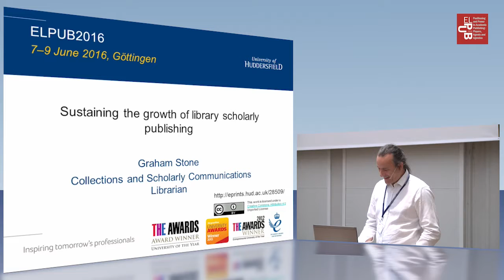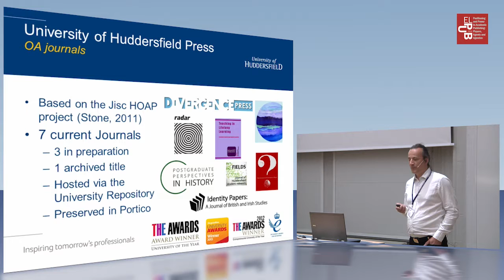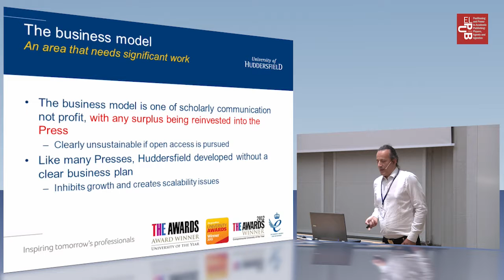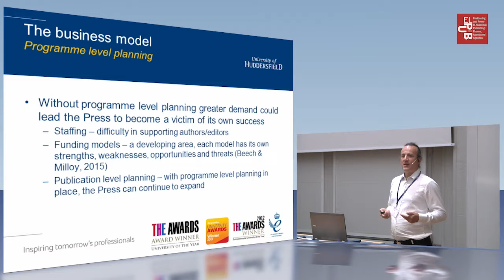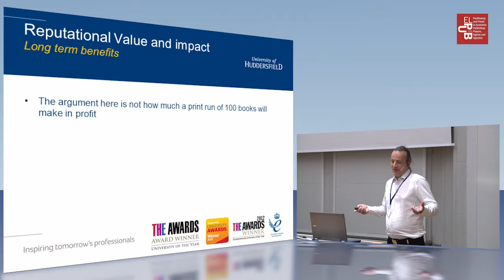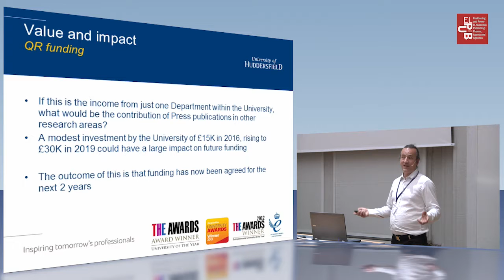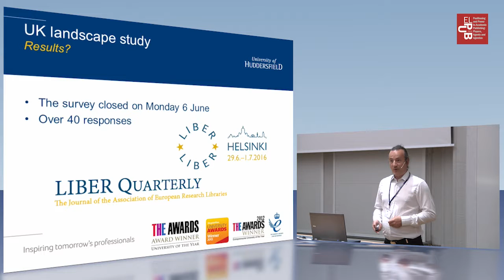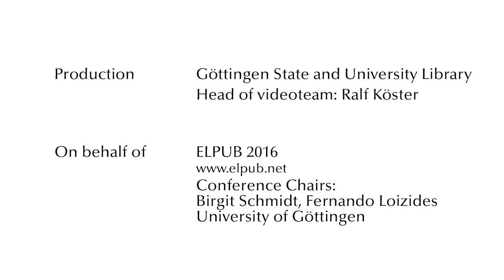Stone: Sustaining the growth of library scholarly publishing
Sustaining the growth of library scholarly publishing, Graham Stone, University of Huddersfield

Session 7 (9 June 2016, 11.15 – 12.45), Stakeholders and their positions, Session Chair: Margo Bargheer

Abstract:
In 2012, the University of Huddersfield Press presented a paper at the 16th International Conference on Electronic Publishing on its new open access journals platform. At the time, the Press was one of the only New University Presses (NUP) in the UK and one of the first to publish open access journals, open access monographs and sound recordings. This paper will develop Hahn’s programme and publication level business plan and relate this to the sustainability of the Press. It will demonstrate how the Press has been able to show value to the University in order to secure funding.